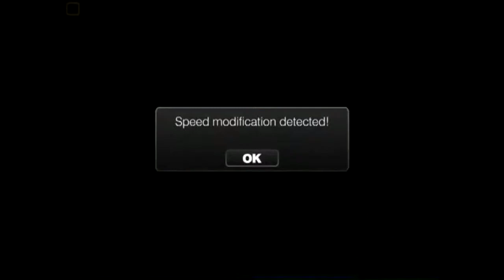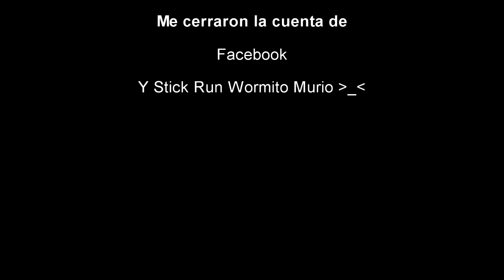El ultimo video de Stick Run Wormito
Bueno, como verán me cerraron todas mis cuentas de facebook y claro la de Stick Run Wormito.. Por mas que intente hacerles saber que están en un error y que muchos items "Premiums" Me costaron dinero real no quisieron habilitarmela de nuevo estos HDP xD Nimodo, es lo único que pude grabar antes que me cerraran la cuenta.